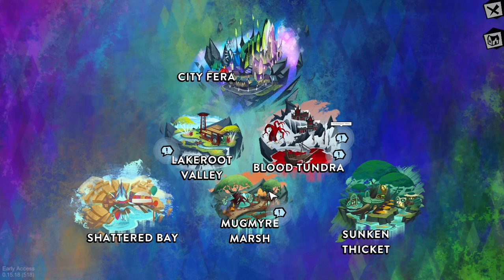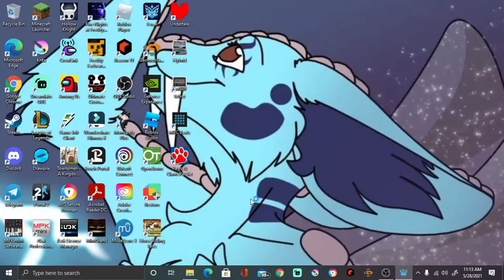Season 6 Has Arrived! | Fer.al RPG Ep 12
Salutaters, my sweet potats!

Season 6 of Fer.al is finally here, so it's time to grind for all those sweet sweet prizes!